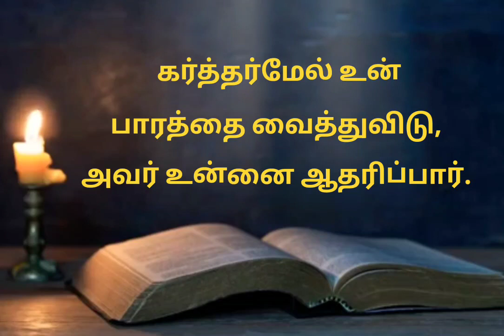இன்றைய வசனம் [17:07:2023]/Today's Bible word/Today's Bible verse in Tamil